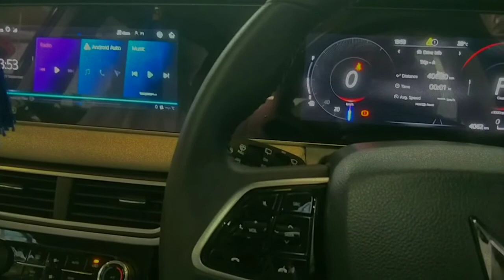XUV 700 Alexa Catch command | XUV 700 Alexa feature so amazing 😍 Alexa play kesarya song